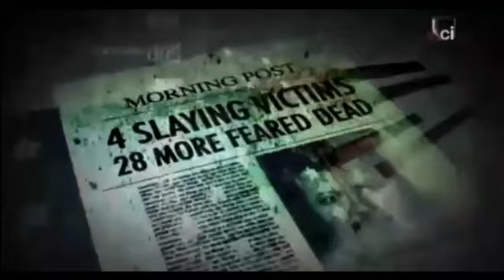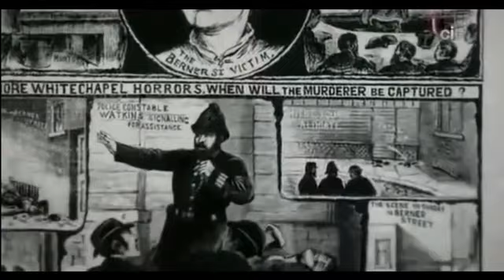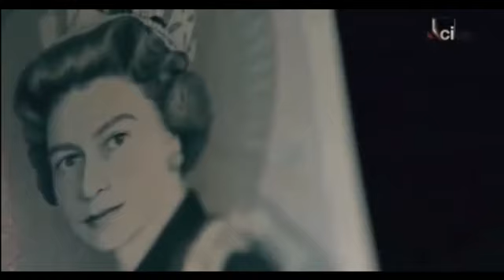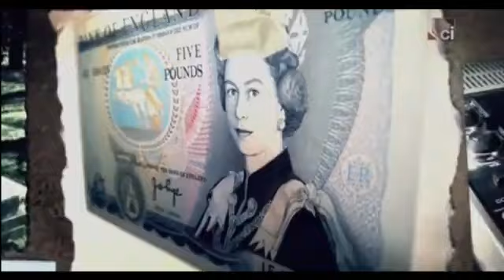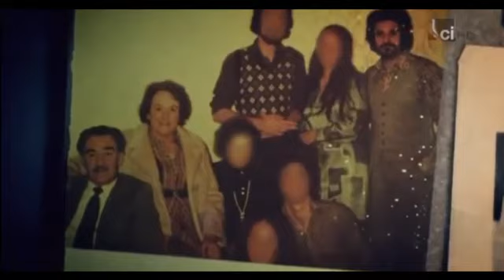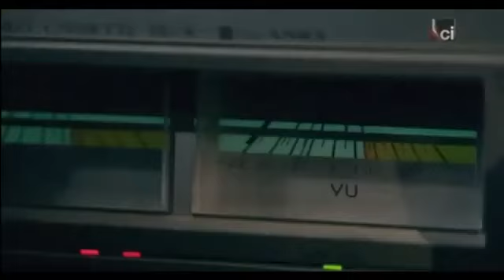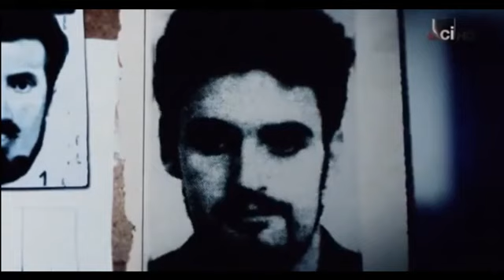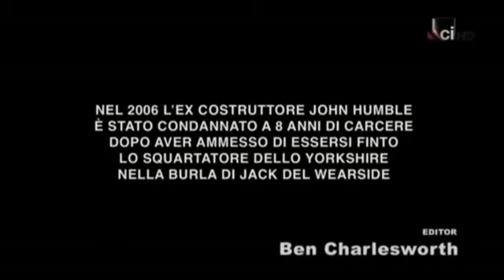Serial Killer, Nato Per Uccidere - Peter Sutcliffe Lo Squartatore Dello Yorkshire (Ep.12)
Nato Per Uccidere - Peter Sutcliffe Lo Squartatore Dello Yorkshire